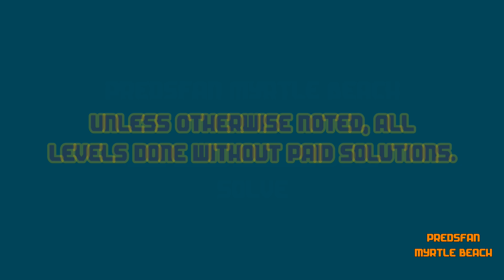Dig This! INSANE 39-11 Solve! HD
Alternate solve.

:o)

After you click the link sinply enter the word INSANE in the search box and hit Enter..

Dig This! Elements:
Spin Rod
Spin Wheel
Spin Board
Bounce Pad
Bounce Pin
Power Chute
Spike Ball
Spike Bar
Pink Ball
Matrix
Box
Rock
Balloon
Hammers
Pink Rubber

Dig This! Strategy:
Spiral Capture
Ball Spin
Ball Blocking
Box Pinching
Ball Notching
Bomb Creeping
Box Ball Tilting
Rebound
Bounce Pad Side Push
Matrix Pad
Top Shelf
Power Chute Vacuum Assist
Cup Notching
Shelf Bypass
Deflection
Around the Corner
Cycle
Notch Capture
Balloon Notching
Ball Channel
Hide a Ball
Cycle Trap
Balloon Anchor